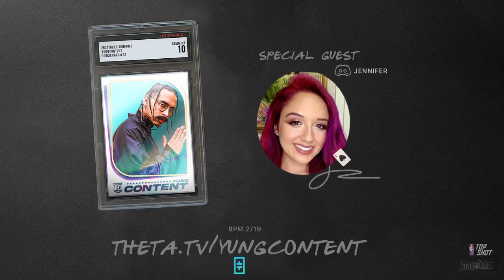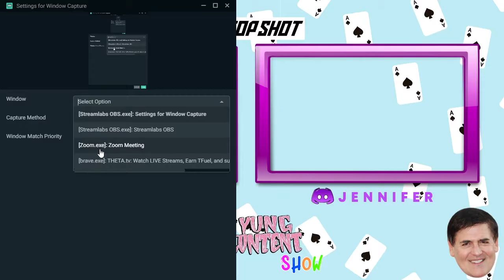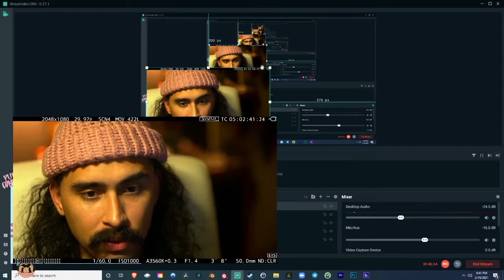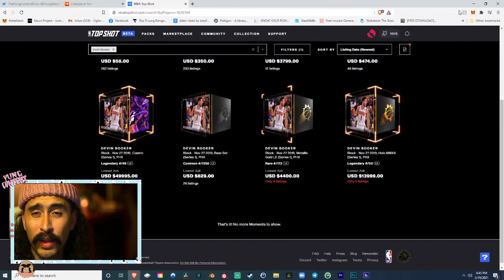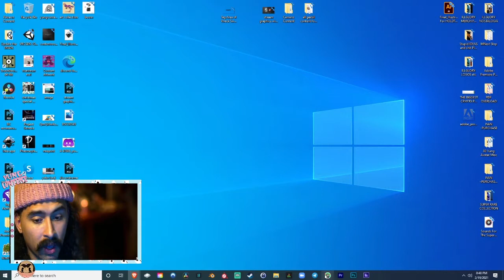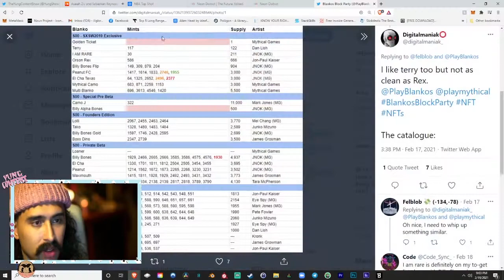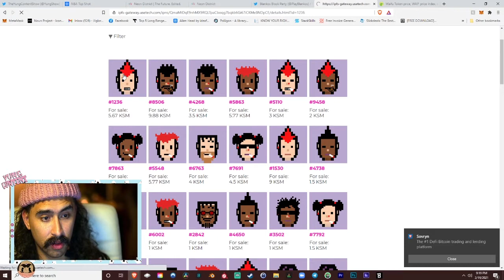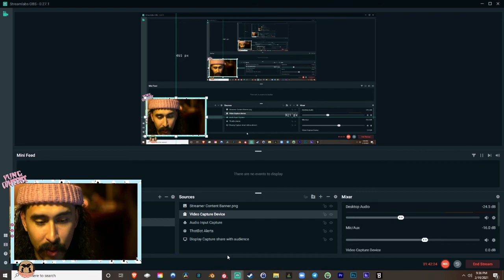NBA TOPSHOT AND CHILL 003 (@Jennifer_Sutto) Who is Jen? Why is she crushing it?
On Episode 3 we Dive Deep with Jennifer. She gives us some major insights and we nerd out on NbaTopShot. Thank you Jennifer for coming on the show and doing your thing.